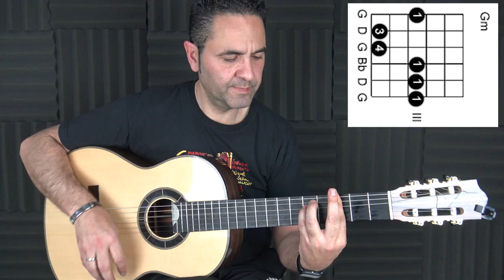TRIANA, En EL LAGO, Tutorial. Jerónimo de Carmen-Guitarra Flamenca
Desde cero a nivel medio con 25 horas de videos en HD + libro digital PDF

¡Muchas gracia
s por acompañarme una vez más en otro video,